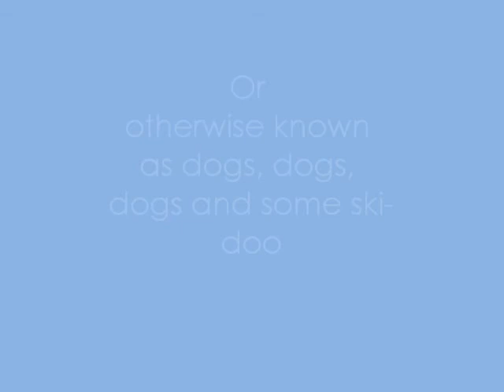Winter at Oma and Opa's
dogs, dogs, dogs and some ski-doo